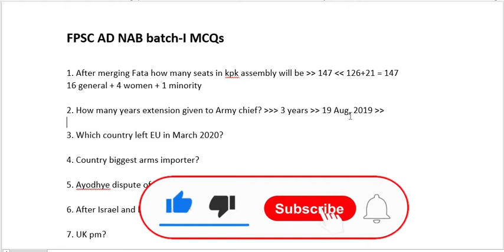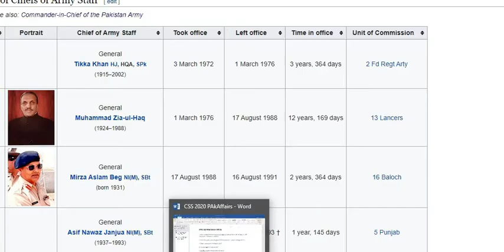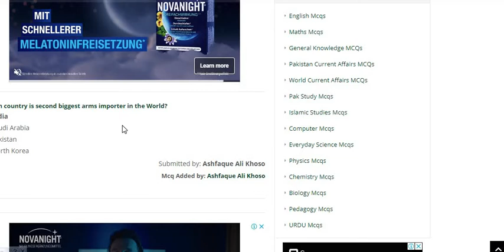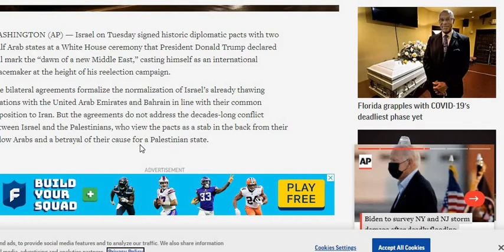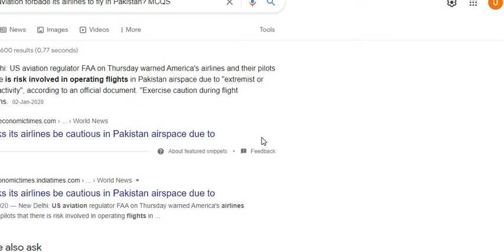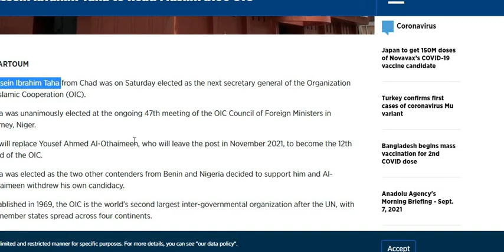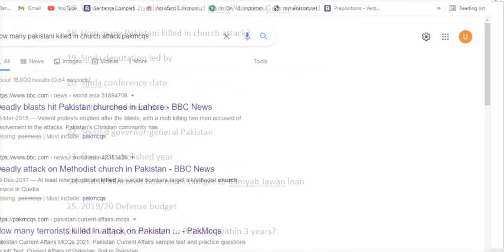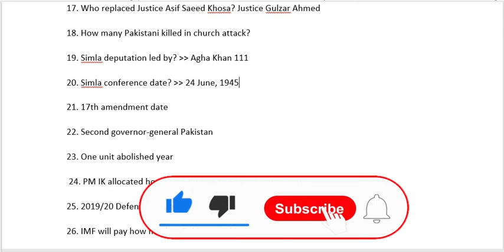AD NAB Past Paper 2019 Paper Part 1 AssistantDirector ADNAB # ADNABpaper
All one paper mcqs Test/All FPSC, NTS, KPPSC Past papers solved/ FIA/Customs Inspector and Preventive Officer/AD NAB/AD MOD/Inspector MOD/Paper preparation/CSS Past Paper MCQS  /Important repeated MCQS for one paper test/NTS MOD/CSS mcqs/MCQS preparation.

This video is about Assistant Director NAB Paper held in 2020 mcqs are discussed